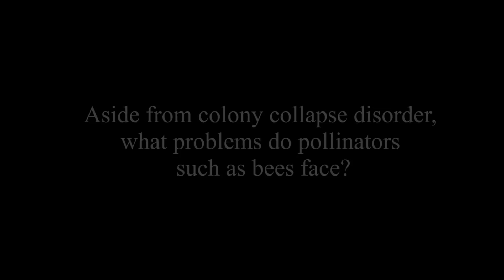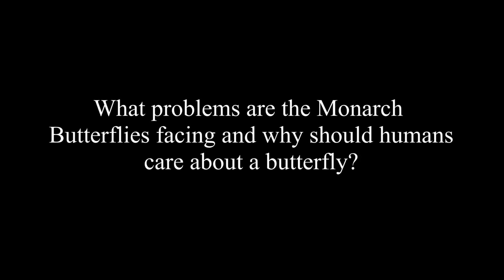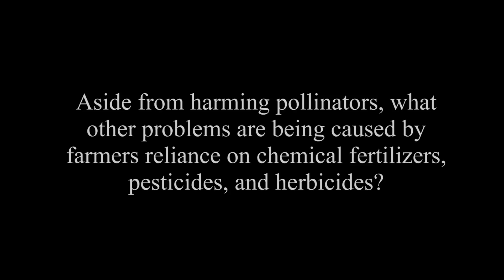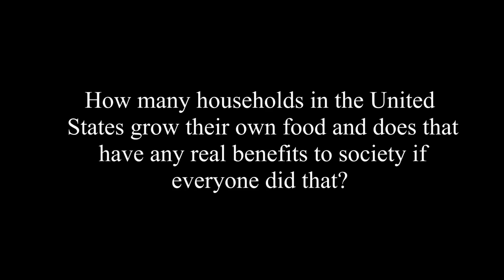What Is The Best Method To Attract Bees And Other Native Pollinators To our Gardens? by Dave Hunter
Bee pollination is critical for about 80 percent of US agricultural crops, increasing crop value by an estimated $15 billion annually. Since 2006, nearly a third of all honeybee hives have been lost each year, due to parasites, pesticides, habitat loss, climate change, and a newer malady called Colony Collapse Disorder. While scientists search for answers to save the honeybee, Dave Hunter and his company, Crown Bees, are leading the effort to increase the population of other highly efficient pollinators: One mason bee can produce twelve pounds of cherries, via pollination, where it would take sixty honey bees to achieve the same.

Dave Hunter, founder, and owner of Crown Bees has been working for a decade to learn, teach, and apply natural techniques on solitary native bees. What started out as a backyard hobby has turned into the world’s largest solitary bee company devoted to making more food for the gardener and farmer.

 Dave founded the professional organization Orchard Bee Association and had advised for the USDA’s Integrated Crop Pollination project for the past 5 years. He firmly believes that teaming with science to ensure best practices are followed has us with healthier bees.

Changing perceptions about how bees pollinate isn’t easy! Many of our bee assumptions stem from the honey bees we know and love. Dave will help you unlearn most of them. What’s true for honey bees is NOT necessarily helpful for our food-making native bees of the world. Dave’s stories will help you easily understand natural bee basics.